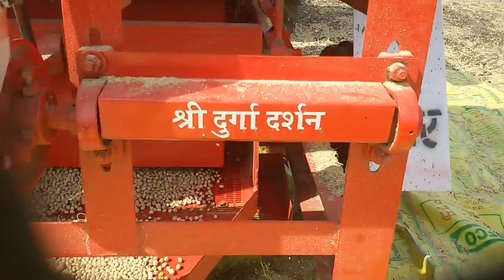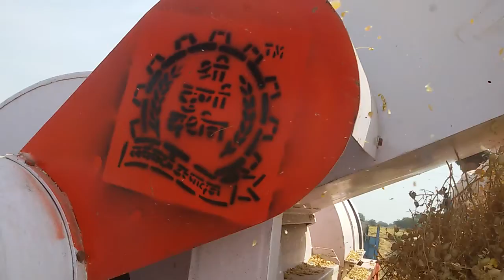श्री दुर्गा दर्शन मल्टीक्राप Threshr धार ( म. प्र ) 09826490799